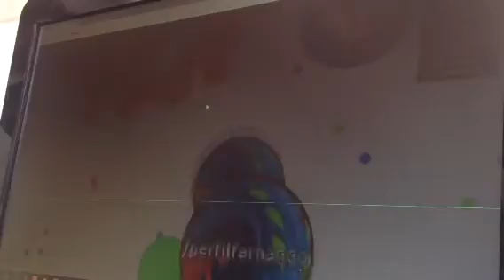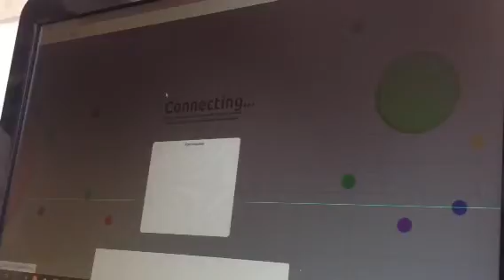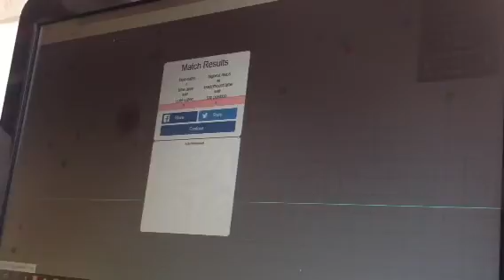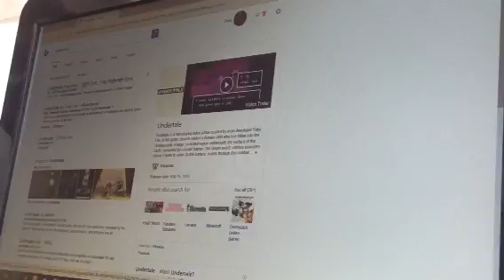Agar.io with GK pt.1